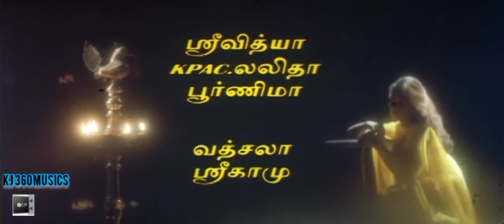Sangeetha thirunaalotitle song | kaathalukku mariyathai | vijay | shalini | KJ 360 musics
Send u r valuable comments 🙏.